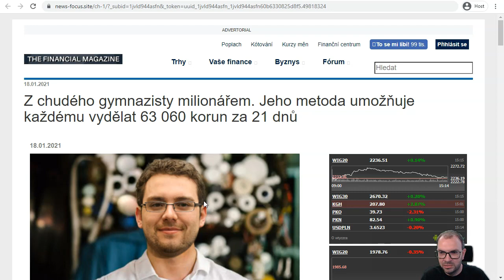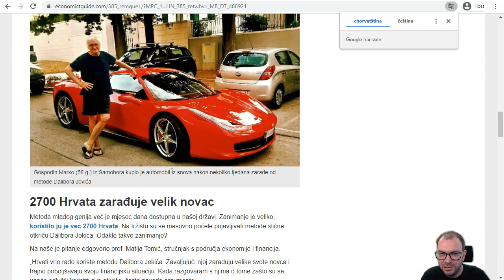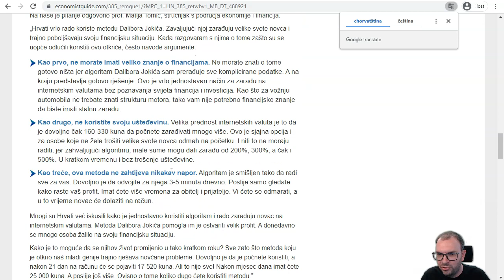Jak ověřit podezřelý inzerát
Dokonce i při čtení seriózních článků můžete snadno narazit na podvodné inzeráty, které vypadají jako že jsou z místa kde žijete nebo blízkého okolí. Naštěstí můžete serióznost snadno ověřit pomocí jednoduchého vyhledávání obrázku.